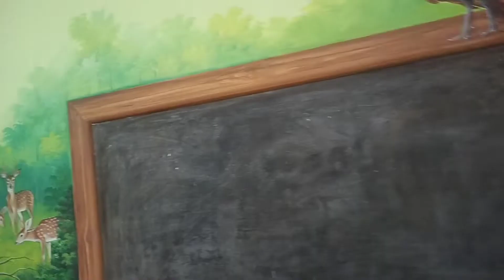chuvar chithrangal /live pictures/Beautiful drawings 🥰